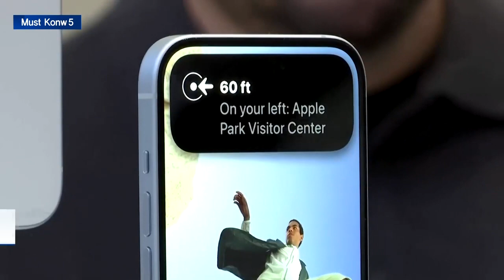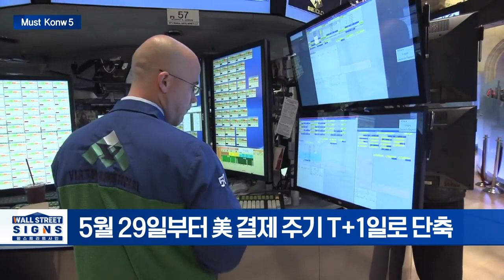美 5월 소비자 신뢰지수 예상치 상회... ’강한 노동시장 여파’/머스크로 웃고 우는 ‘엔비디아’ ‘테슬라’ | Market Signal (20240529)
▶ 美 5월 소비자 신뢰지수 예상치 상회... ’강한 노동시장 여파’
- 美 CB, 전달 97.5에서 상승 경제학자들 예상 96 넘어
-인플레이션 예상치는 높아지고 노동시장 평가 낙관적

▶ 머스크로 웃고 우는 ‘엔비디아’ ‘테슬라’
- 엔비디아, 머스크 xAI 투자 유치 수혜로 주가↑
- 머스크 보상 패키지 반대 권고에 테슬라 주가↓

▶ 애플, 중국 내 아이폰 출하량 증가
- 올해초 37% 감소→ 3월 12% 증가 → 4월 52% 급증
- 아이폰 중국판매, 5월 20% 대폭할인으로 더 늘듯

▶ 美 주식 결제주기 단축... 자금 인출 하루 빨라진다
- 5월 29일부터 美 결제 주기 T+1일로 단축
- 코인스탑 사태 당시 "결제주기 길어 매수 제한"

▶ 챗GPT로 만든 밈코인 ‘터보’ 3개월 새 시총 2200% 급증
- 터보, 시가총액 6억 3800만달러 돌파
- 챗GPT-4 사용해 토큰노믹스, 스마트 컨트랙트 설계